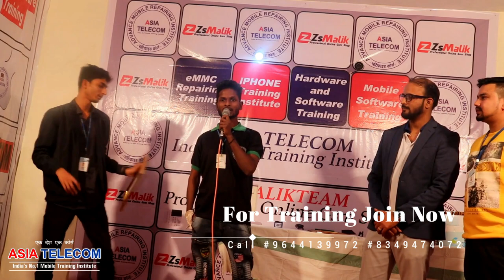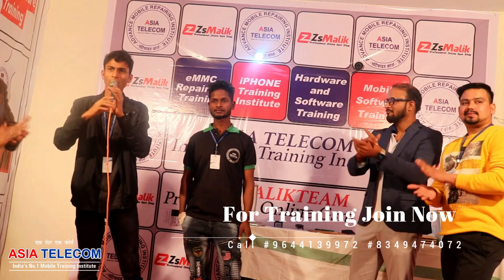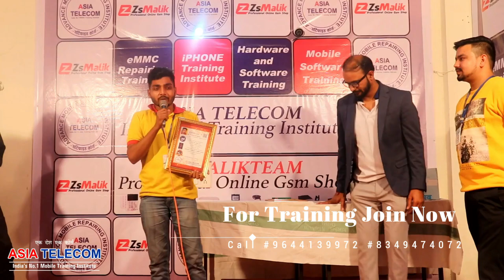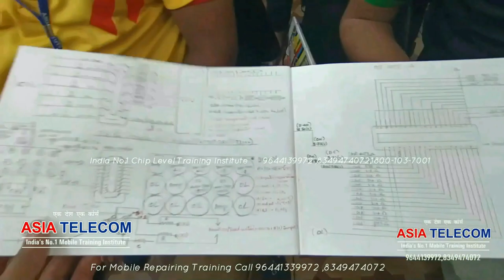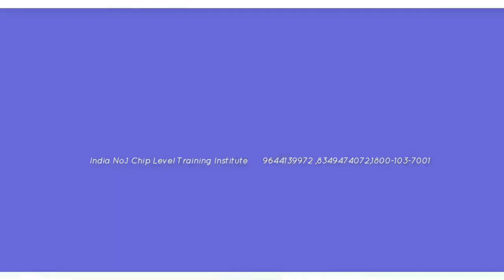(handicapped by Finger)student - जो भी डर था सब निकला गया यहाँ क्लास में आकर